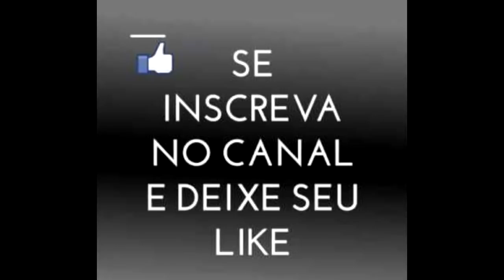PES2018 MYCLUB: COMBINAÇÃO DE OLHEIROS IñAKI WILLIAMS! FREE!!!